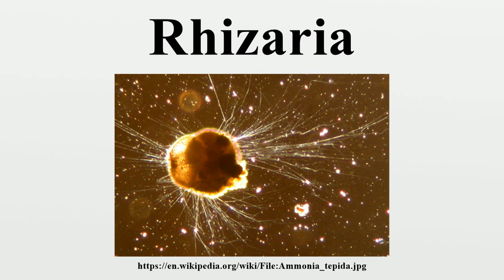Rhizaria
The Rhizaria are a species-rich supergroup of mostly unicellular eukaryotes.A multicellular form has recently been described.

Image-Copyright-Info
Author-Info:   Scott Fay

Image-Copyright-Info